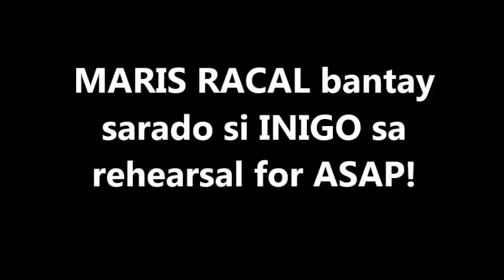MARIS RACAL bantay sarado si INIGO sa rehearsal for ASAP!